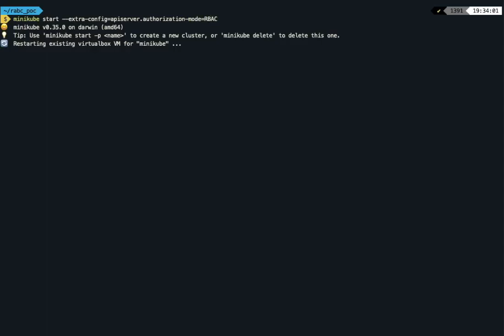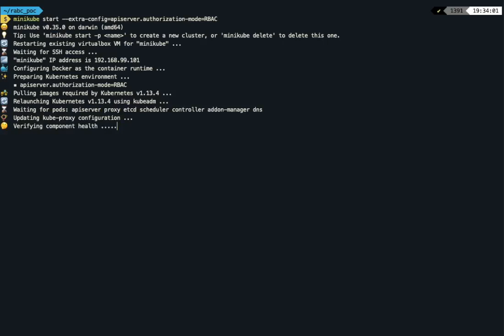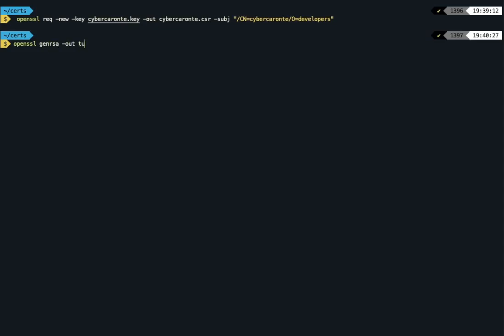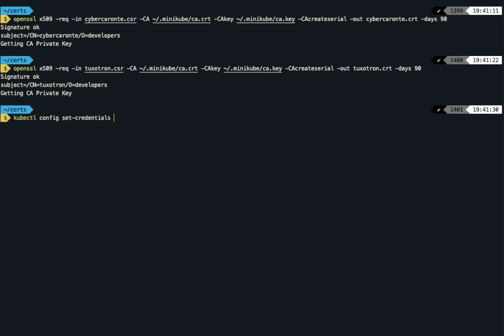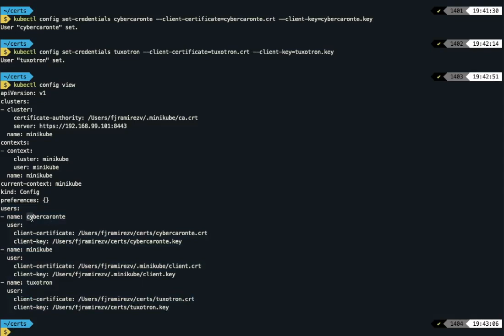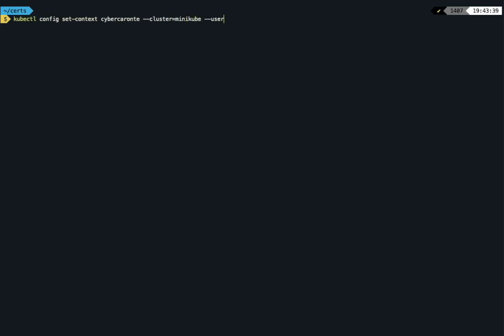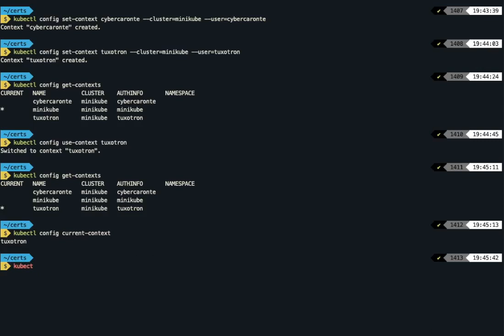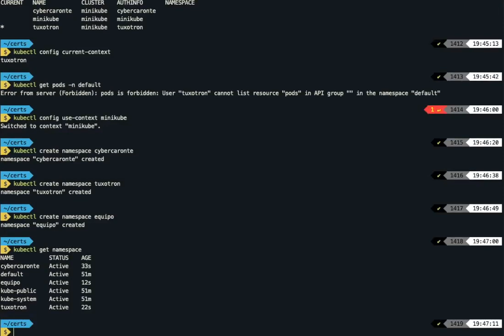Kubernetes: Cómo gestionar autorización de recursos con RBAC [Parte 1]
Demo del proceso utilizado para explicar la administración de recursos con RBAC en Kubernetes. Más información en el artículo